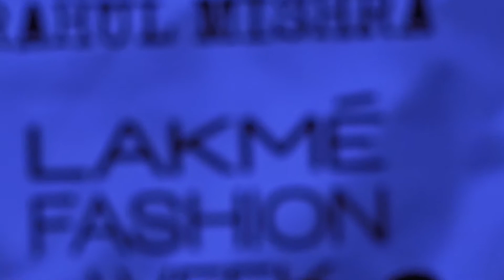VICKEY KAUSHAL & JAHNVI KAPOOR ON RAMP FOR THE GEN NEXT ALUMNI LFW SR 2020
Watch On JanhviKapoor And VickyKaushal Walk The Ramp

VICKEY KAUSHAL & JAHNVI KAPOOR ON RAMP FOR THEGENNEXTALUMNILFWSR2020

Lakme Fashion Week Summer Resort 2020 Ki Shuruaat Ho Chuki Hai Aur Beeti Shaam Curtain Raiser Ke Liye Fashion Designer Sohaya Mishra Ne Apna Collection Chola Launch Kiya Jo Comsumers Ko Exclusive Reliance Trends Par Upalabdh Hoga ….

Yahan Sohaya Mishra Ke Chola Collection Ke Liye Bataur Showstopper Abhineta Vickky Kaushal Aur Jahnvi Kapoor Ramp Par Utare Aur Unka Look Dekhne Layak Tha…

Yahan Par Unhone Press Conference Ke Dauraan Baat Karte Huye Bataya Sohaya Ke Chola Collection Ke Baare Me …

Visuals & Speech
Vickky Kaushal & Jahnvi Kapoor